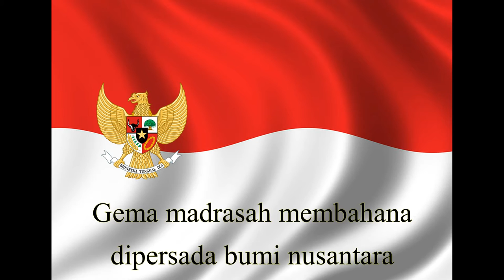Mars Madrasah "siswa-siswi MTs Hasyim Asy'ari Piyungan"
Mars Madrasah siswa siswi MTs Hasyim Asy'ari Piyungan Bantul Yogyakarta.
Sebuah video dokumentasi kegiatan-kegiatan MTs Hasyim Asy'ari Piyungan